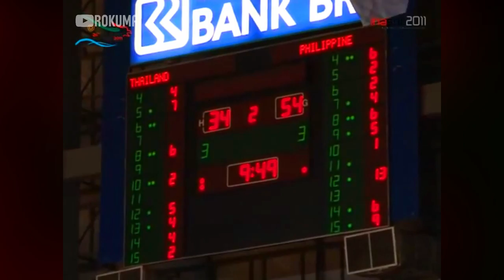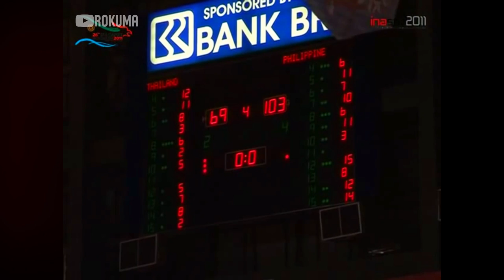Gilas Young Guns | Philippines vs Thailand SEA Games 2011 Highlights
Owner/s:
SEA GAMES

More about the video:

Gilas Roster
Bobby Ray Parks, Jr.
Chris Ellis
Chris Tiu
Cliff Hodge
David Paul Marcelo
Elvin Jake Pascual
Emman Monfort
Garvo Lanete
Gregory Slaughter
Kiefer Ravena
Nico Salva
RR Garcia

The basketball tournament at the 2011 Southeast Asian Games took place from 14 to 20 November 2011. This edition of the tournament featured both men's and women's tournament. All matches took place at Kelapa Gading Sports Mall in Jakarta.

The Philippines, which sent an all-amateur team, topped Group A by beating Thailand 103–69 to give the Thais their first loss in the tournament, although both teams qualified to the semifinals. On Group B, hosts Indonesia eliminated Singapore from contention by five points, to top the group. In the semifinals, Malaysia trailed by three points at halftime, but the Philippines pulled away at the second half to secure a berth for the gold medal game. In the other semifinal, Thailand outscored Indonesia 22–10 in the fourth quarter to eliminate the hosts from the tournament, giving the Indonesians their first loss.The Philippines won the gold medal without losing a game, beating Thailand in the final, 85–57.